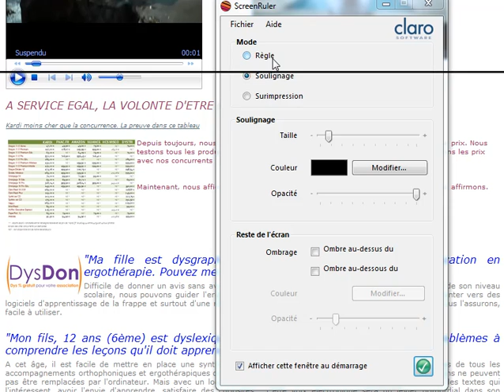ScreenRuler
Guidage de la lecture oculaire par l'affichage d'une "règle virtuelle".